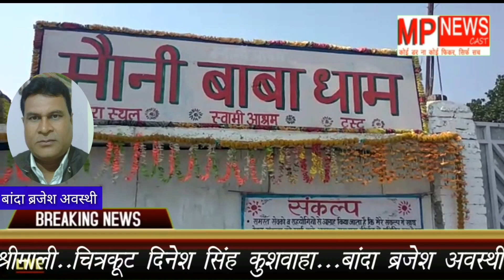मौनी बाबा धाम में तीन दिवसीय मेला व भंडारा MPNEWSCAST बांदा संवाददाता ब्रजेश अवस्थी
बाँदा

जिले के मौनी बाबा धाम में तीन दिवसीय मेला व भंडारा का आयोजन किया गया। तीनों दिन लाखों श्रद्धालुओं ने लंगर ग्रहण किया। दिल्ली पूर्व सीएम अरुणाचल पूर्व सी एम व  सहित कद्दावर नेताओं ने पंगत में बैठकर प्रसाद ग्रहण किया। हथकरघा व विज्ञान प्रदर्शनी के साथ साथ रामलीला व रास लीला मुख्य आकर्षण का केन्द्र रहे।
जिला मुख्यालय से 35 किलोमीटर दूर स्थित मौनी बाबा धाम में 15, 16 व 17 दिसम्बर को तीन दिवसीय मेला, प्रदर्शनी व भण्डारे का आयोजन श्री श्री 1008 श्री अवधूत जी महराज के सानिध्य में किया गया । तीनों दिन भण्डारे में लाखों की तादाद में यूपी के अलावा एमपी, दिल्ली, अरुणाचल प्रदेश , गुजरात के श्रद्धालुओं ने लंगर ग्रहण किया। दिन में मेला, प्रदर्शनी , नाट्य कला , व रात में रामलीला मुख्य आकर्षण के केन्द्र रहे। सर्कस झूला, हथकरघा व अन्य दुकानों में लोगों ने खूब खरीददारी भी की। इस दौरान दिल्ली के पूर्व मुख्यमंत्री. , अरुणाचल प्रदेश के पूर्व मुख्यमंत्री गेगांग अपांग, केंद्रीय मंत्री डॉ. हर्षवर्धन सिंह, भाजपा के राष्ट्रीय महासचिव अरुण कुमार, प्रदेश के परिवहन राज्य मंत्री स्वतंत्र देव सिंह, सहित क्षेत्रीय नेताओं में भाजपा विधायक चन्द्रपाल कुशवाहा , शिवशंकर सिंह, पूर्व जिलाध्यक्ष राजेश द्विवेदी, श्रमदानी द्वारका प्रसादअवस्थी, कल्लू सिंह,बच्चन भइया, विनय तिवारी,सहित नेताओं का तांता लगा रहा।

रिपोर्ट: ब्रजेश अवस्थी 'संजय'